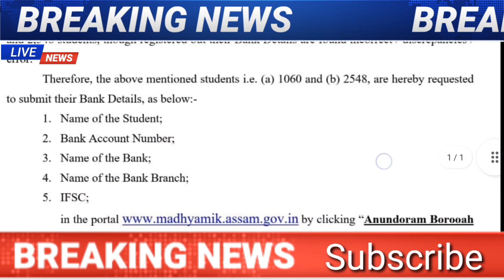HS scooty's fake news 2022 || কিয় দিয়া হোৱা নাই মেট্ৰিকৰ ১৬,০০০ টকা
Hi friends
Welcome to Assam Peace news 3.This is a Assam educational news channel.

Hamidul Islam,Badla pathar,Hslc news,Hs news,Assam educational news,HS scooty's fake news 2022 || কিয় দিয়া হোৱা নাই মেট্ৰিকৰ ১৬,০০০ টকা ||  HS scooty news,pragyan bharati scooty scheme,scooty online apply,pragyan bharati scooty scheme 2022,pragyan bharati scooty scheme distribution date,pragyan bharati scooty scheme new update,pragyan bharati scooty scheme news,scooty scheme,you can learn,anundoram borooah award 2022,16 thousand rupees for hslc students